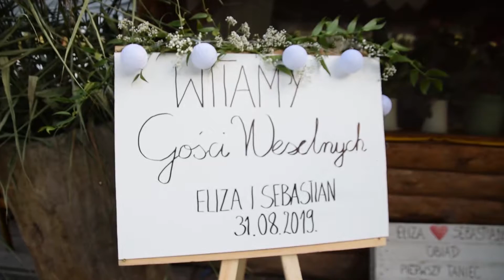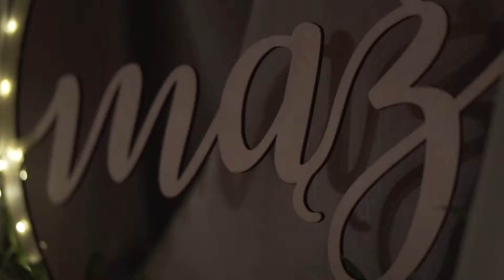Zabawa Ślub Eliza i Sebastian 31.08.2019